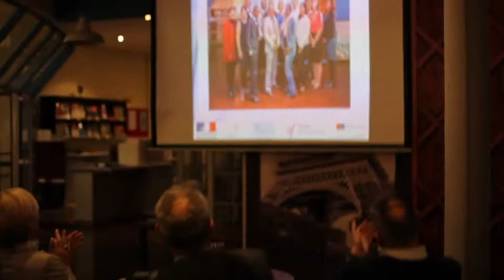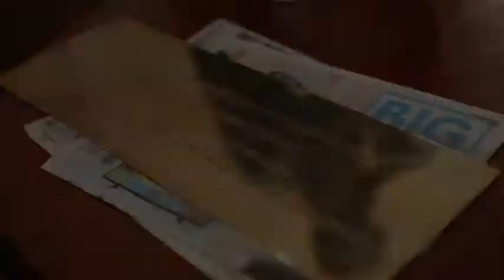Farewell movie by Nelson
Vidéo : Nelson Navin